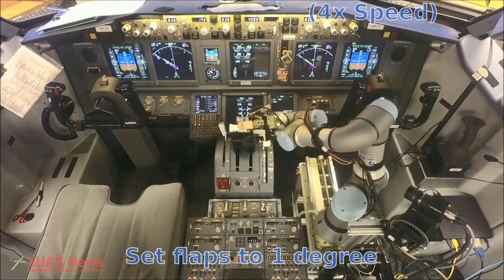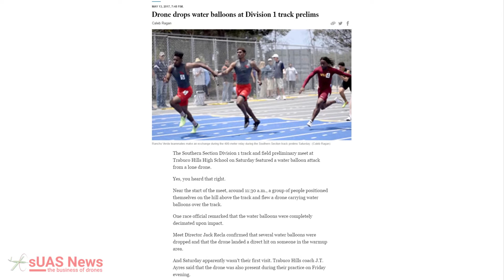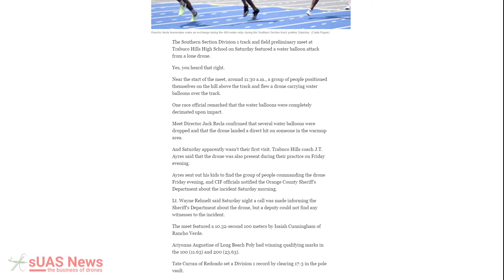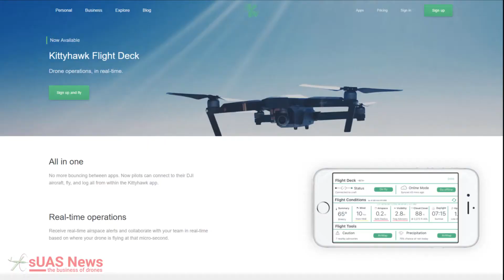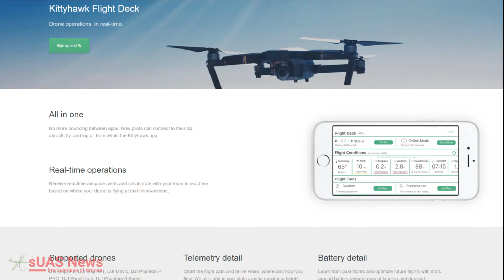Robot pilot flies & lands Boeing 737 simulator | Weekly Drone News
Robotic Co-Pilot Autonomously Flies and Lands a Boeing 737 simulator

Drone "delivers" water bombs at school athletics event in California

Airbus creates new commercial drone services start-up “Airbus Aerial”

Drone Stuff This Week live show: chatting with Kittyhawk about Flight Deck

Rockwell Collins and BNSF Railway successfully demonstrate beyond visual line of sight operations of commercial UAS with routine 200+ mile test flights

Presenter, Editing: Tiaan Roux